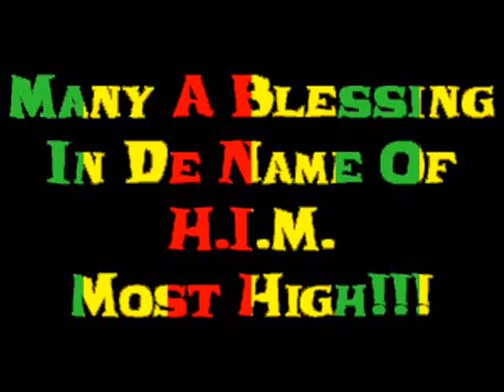Yami Bolo & Chuck Fender-Acting unruly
une bonne vielle tune sur beaten riddim cher a Peter Tosh , donc aussi sur la meme serie le duo virtuel avec Buju Bnaton